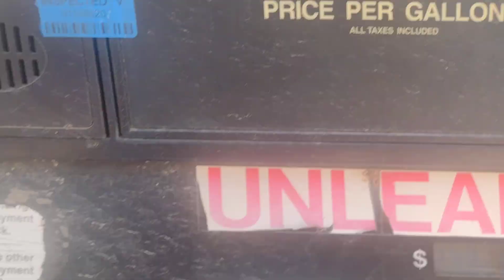(YouTube First!!) FS Model 5 - Siren Tour - Rock Falls, WI